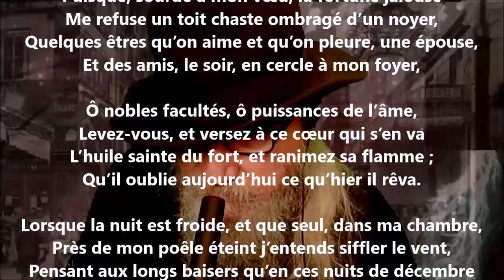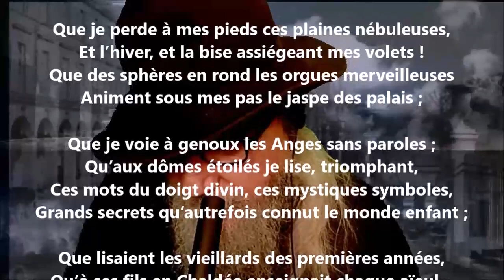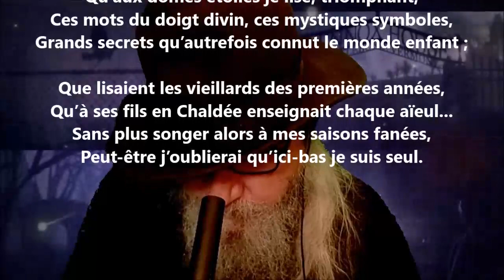Stances - Charles-Augustin Sainte-Beuve lu par Yvon Jean